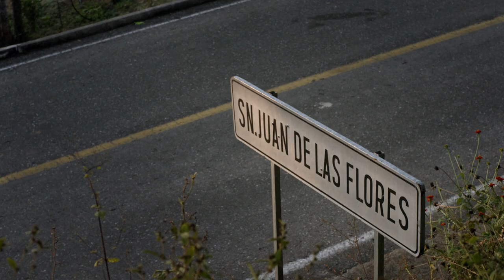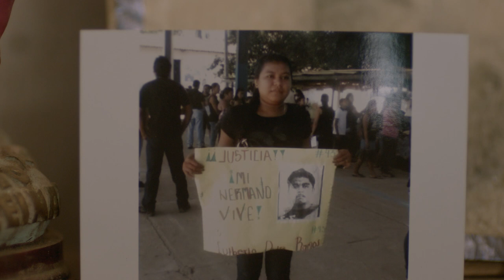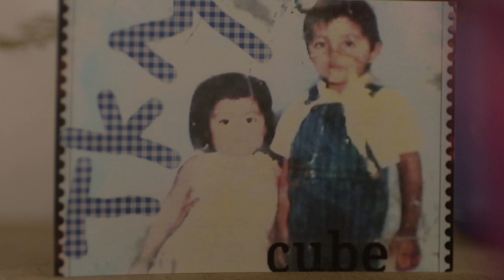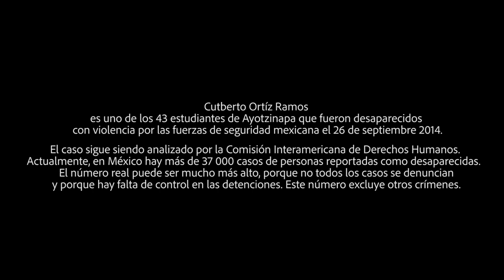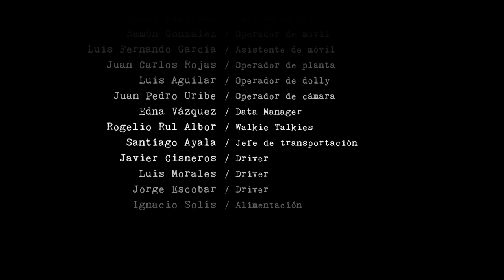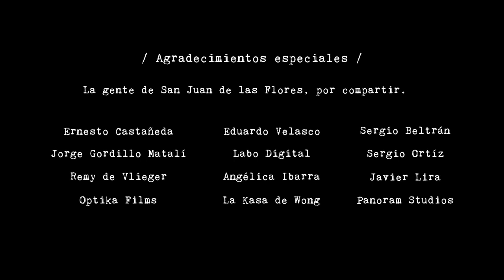YA NADIE TOCA EL TROMBÓN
Es una película sobre la ausencia de un joven como cualquier otro. Un joven que tomaba café toda las tardes con su abuela, que era fanático e imitaba la voz de Bob Esponja. La ausencia de un primo, novio, amigo, estudiante… del chico que ayudó a formar la pequeña banda musical en la que tocó el trombón hasta su desaparición hace ya cuatro años.

Este septiembre se cumplen cuatro años de la desaparición forzada de Cutberto Ortíz Ramos y otros 42 estudiantes de la Normal de Ayotzinapa, en Iguala. En la aurora de un nuevo gobierno que ofrece trabajar por la desaparición de la impunidad y la corrupción en nuestro país, no podemos dejar de exigir el esclarecimiento absoluto de los acontecimientos que mantienen a 43 familias sin la posibillidad de iniciar un duelo, de enterrar a sus hijos … y a todo un país en la ignominia. Porque, no hay un Yo sin un Tú, esta es nuestra obligación como ciudadanos: decir no al olvido de uno de los eventos más trágicos de la historia moderna de nuestro país”.